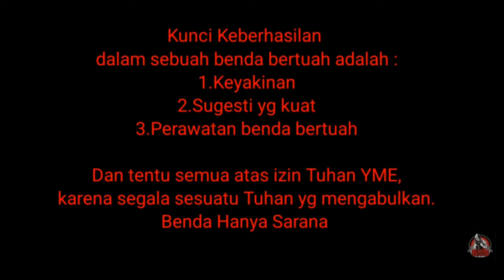Fosil Batara Karang EDUKASI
Channel ini khusus membahas :

-Spiritual
-Supranatural
-Motivasi diri
-Benda bertuah

Dengan tekan tombol :

-Suka(Like)
-Bagikan(Share)